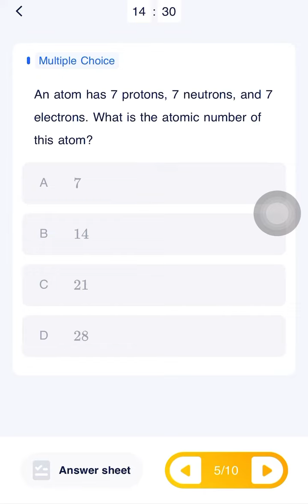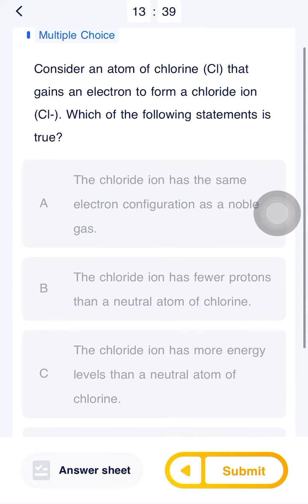🎈私立初升高科学期末考Day4️⃣化学：原子，分子，化学键 Atoms, Molecules and Bonding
初中科学大体检！每日打卡，发现孩子的STEM特长

【期末复习】
打卡初中科学核心知识点
帮助孩子准备期末考试

【街接高中】
进人高中前的科学课体检
初升高的孩子不能错过

【发现STEM特长】
感受初中科学竞赛的魅力
挖掘孩子的理科特长！

打卡初中生物，化学，物理知识